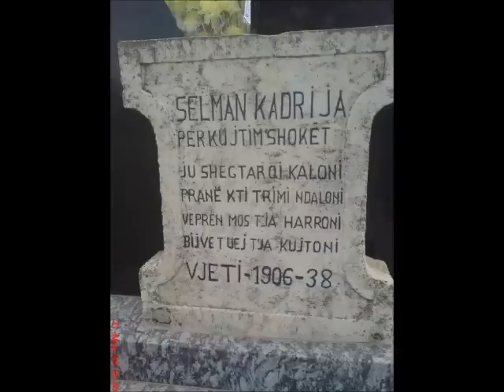Rifat Berisha - Selman Kadrija